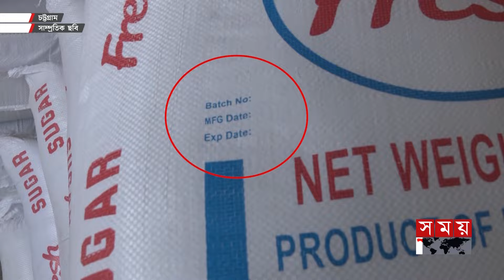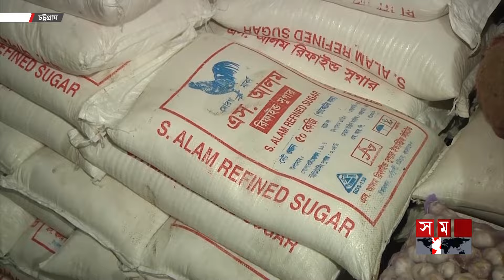সীমান্তের শিথিলতায় ভারতীয় চিনিতে সয়লাব বাংলাদেশ | Indian Importer | Sugar Price | Chattogram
দেশে চিনিকল মালিকদের কৃত্রিম সংকট সৃষ্টির সুযোগে বাজার দখল করে নিয়েছে ভারতীয় চোরাই চিনি। বর্তমানে পাইকারি পর্যায়ে দেশি চিনির দর প্রতি কেজি ১২৬ টাকা নির্ধারিত থাকলেও, মাত্র ৯৪ টাকাতেই মিলছে ভারতীয় চিনি। চোরাই পথে আসা ভারতীয় চিনিতে বাজার সয়লাব হয়ে পড়ায় মজুত করা চিনি নিয়ে বিপাকে মিল মালিকরা।

Somoy TV: t.ly/Se1z
Somoy TV Bulletin: t.ly/iqIq
Somoy Entertainment: t.ly/3dWC
Somoy Sports: t.ly/iASp
SOMOY TV ISLAMIC: t.ly/zU6a

Somoynews.tv: t.ly/Y7ab
খেলার সময়: t.ly/xJ5H
সময়ের গল্প: t.ly/EW3M
এ সময়ের বাণিজ্য : t.ly/m3ir

Groups:
Somoy TV (Official)✅: t.ly/ajiO
Somoy Entertainment✅: t.ly/8CLh
Somoy Business✅: t.ly/4xaJ